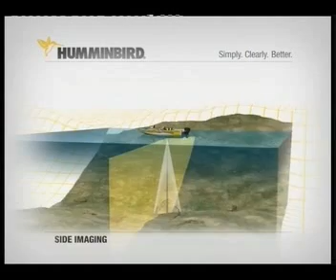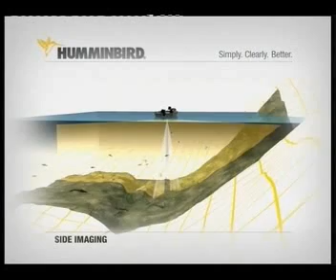Humminbird Side Imaging Technology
Humminbird's Side Imaging explained and demonstrated